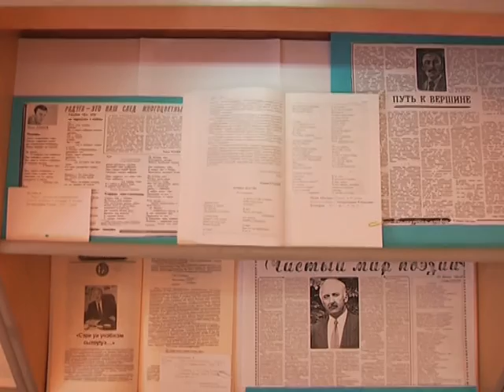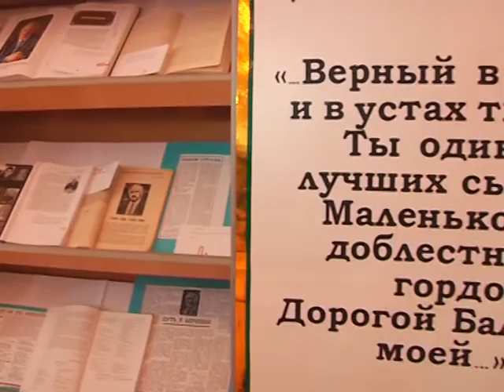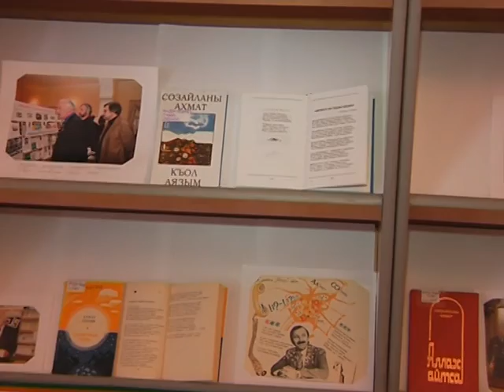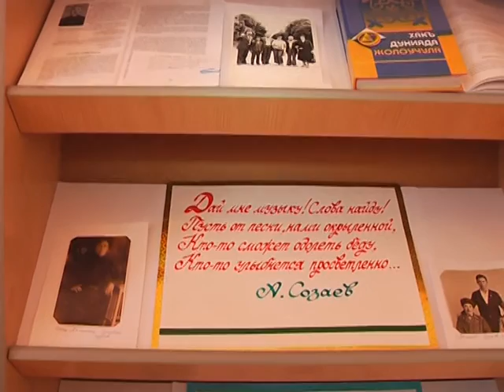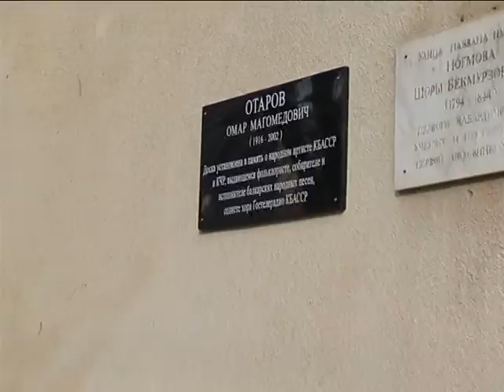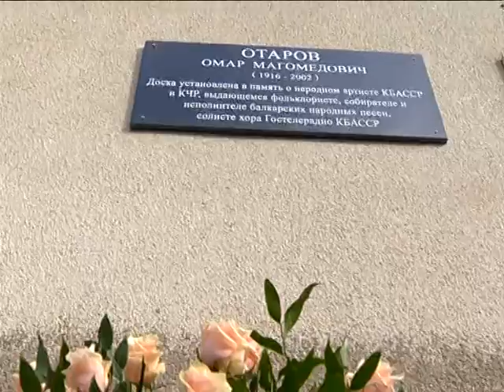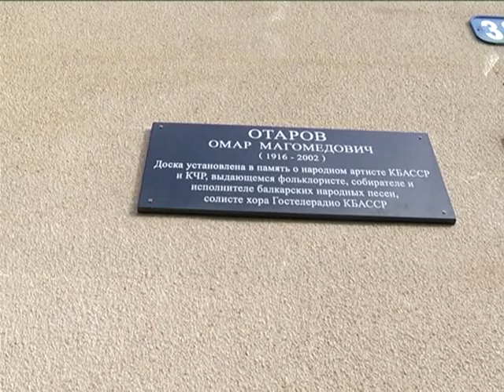"Я всегда молодой"